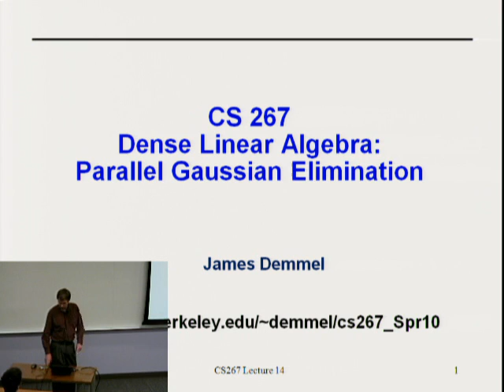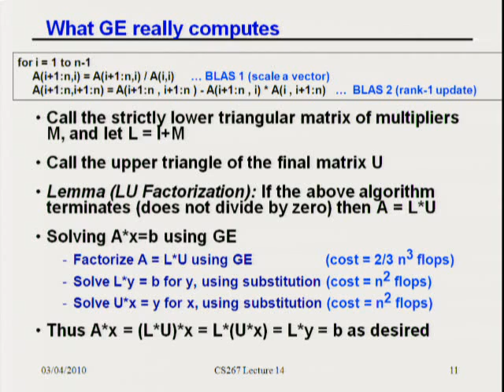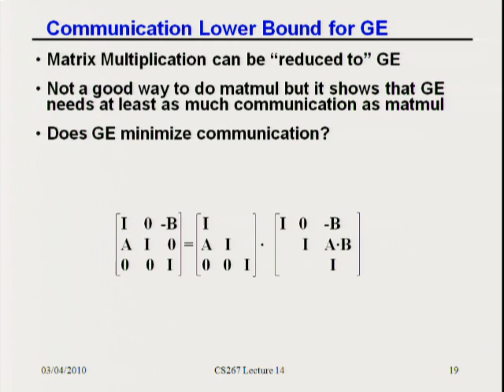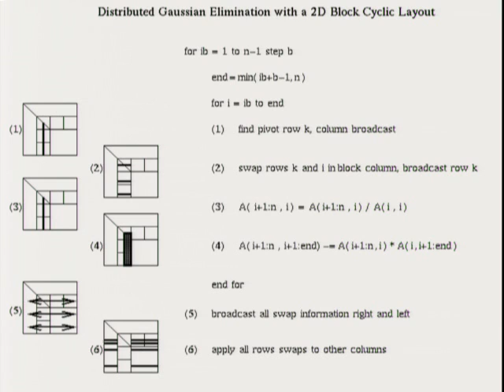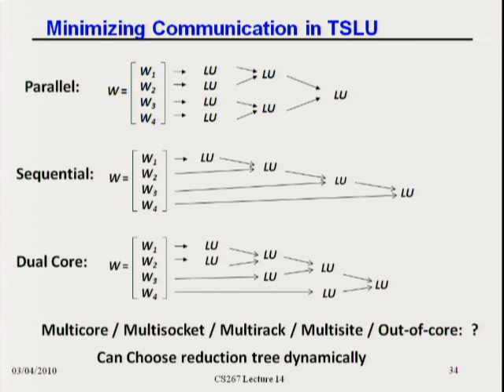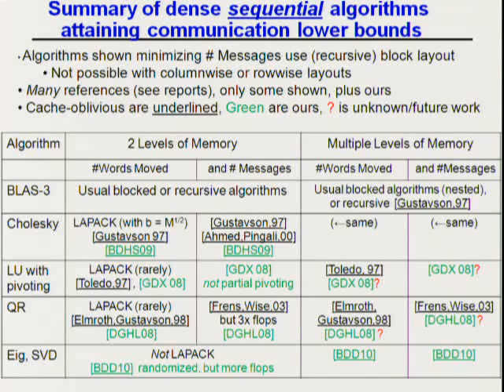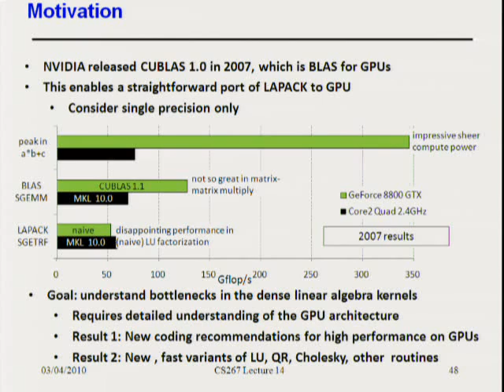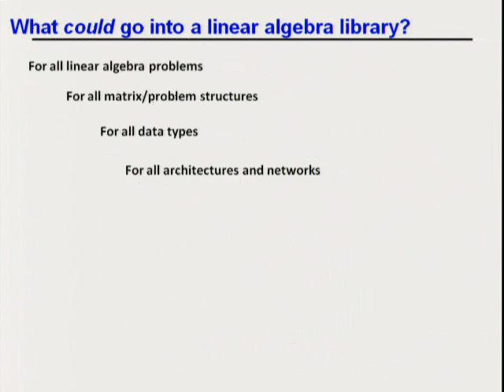CS267 2/24/2011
Due to technical difficulties with the recorded lecture on 2/24/2011 we have posted the corresponding lecture from Spring 2010.